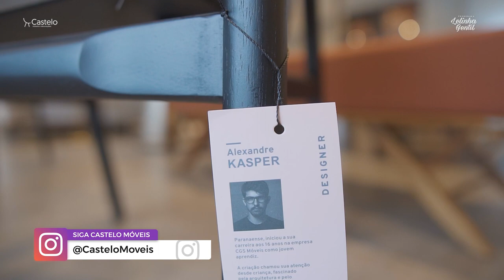TROCA DE SHOWROOM CASTELO | Lelinha Gentil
Confira a incrível troca de showroom da Castelo Móveis e Decorações